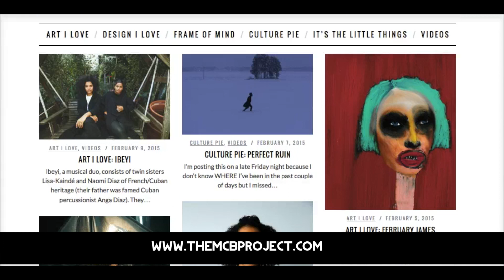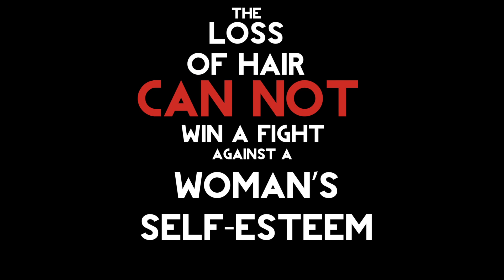Check out the Turban Twist!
r sister site, The MCB Shop, has created an extra-special line of turbans for Twist Out Cancer called TurbanTwist.

Twist Out Cancer is a non-profit organization that aims to harness the power of personal connection and community to support those touched by cancer.

A portion of the sales of every turban in this collection goes directly to Twist Out Cancer. You can learn more by visiting twistoutcancer.org.

Turbans can also be donated if you wish to share the love. Donated turbans will given to a cancer pre-vivor or survivor. If you wish to donate a turban, please visit The MCB Shop and send us a note. We will be in touch to get more information from you. Thank you for your support!

We also have Turbanista Tees that have handmade felt appliques made in the likeness of Jenna Benn Shersher, Founder of Twist Out Cancer and a cancer survivor. The appliques are sewn on a super soft tri-blend tee.

Check out the collection below and join us on February 21, 2015 for Twist Out Cancer’s annual benefit, Brushes With Cancer! Learn more by visiting Twist Out Cancer’s website.